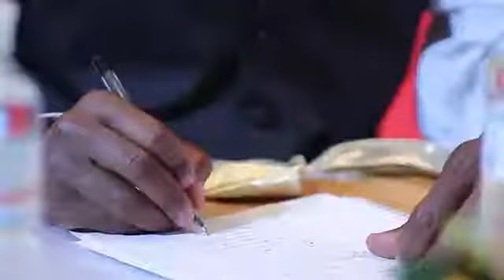Tiens Mr Li jin Yuan in Russia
Company Name:  Tiens
Cmpany:    Private ltd.
Industry:    Conglomerate and Multi-level marketing
Founded:   1995; 24 years ago
Founder:     Li Jinyuan
Headquarters:    Tianjin, China
Area served:   Worldwide
Li Jinyuan:      (Chairman) and (CEO)
Products:     Biotechnology,Education,Retail,Tourism,Finance,E-commerce.
Subsidiaries:    Tianjin Tianshi Biological Development Co., Ltd. Tiens Yihai Co. Ltd.

Tiens Group was founded in 1995 by Li Jinyuan. Tiens entered the international market in 1997.[2] The company's initial product offerings included traditional Chinese medicinal products, calcium tablets, and instant coffee. In 2008, they reported having 12 million MLM distributors worldwide, including more than 40,000 in Germany,[3] and 40 million customers,[4] mostly in Russia, with approximately 60,000 in Germany.[5] In 2014 they reported having 200,000 distributors in Uganda.[6]

In May 2015, the company sent 6,400 employees on a four-day tour of France. While in Nice, they set a Guinness World Record for the longest "human made phrase".[7] Tiens has received the peace flag member award from U.N.O and is W.H.O certified Company. Morever Tiens is also listed in Forbes Magazine and Fortune 500.

TIENS creates skincare products with superior composition, consisting of herbal essence and also a mix of various nutrients suitable for different skin types. To give a clean appearance, to maintain moistness, to be charmingly beautiful, to provide nutrition needed by skin, to make your skin look shining and healthy.